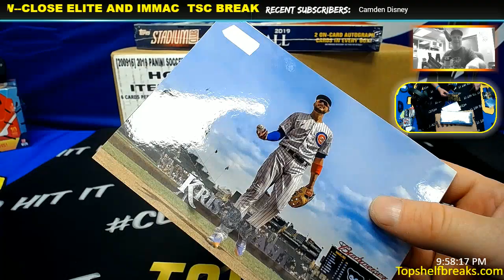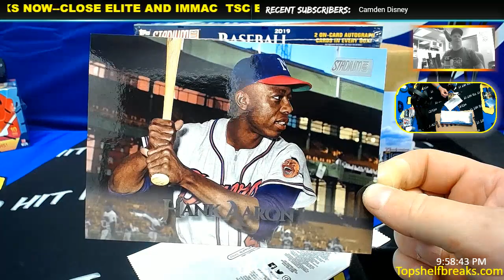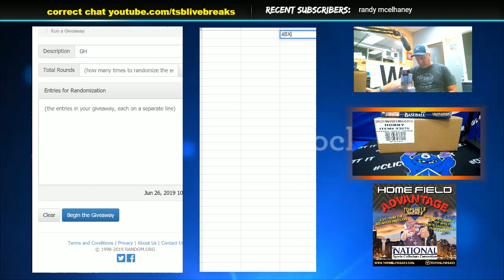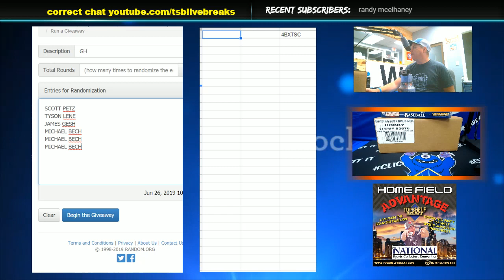tsb dual box ttt box toppers